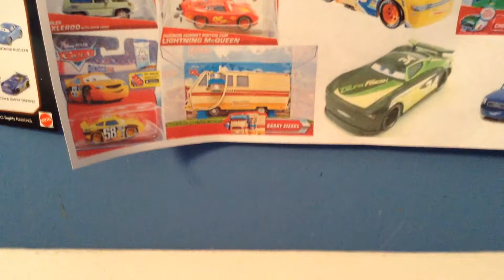Disney cars Hey Cal 2 Geary Shifter Custom review